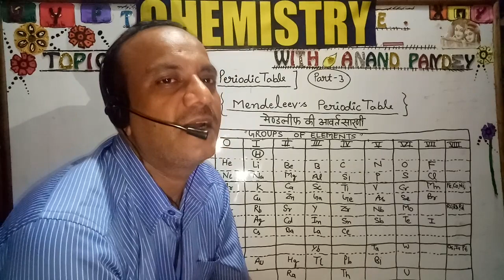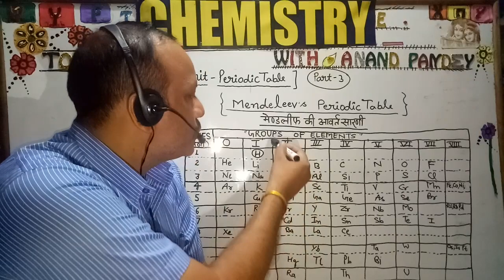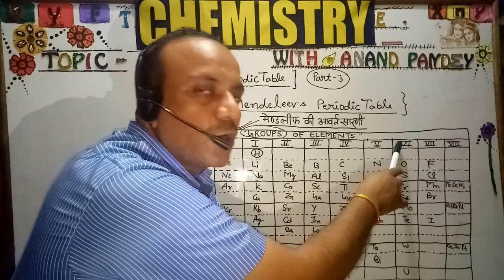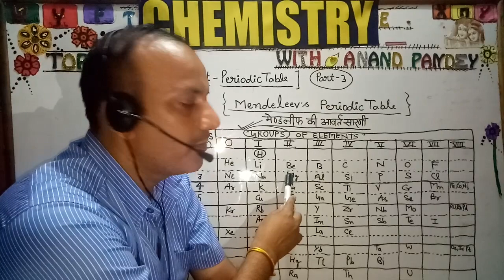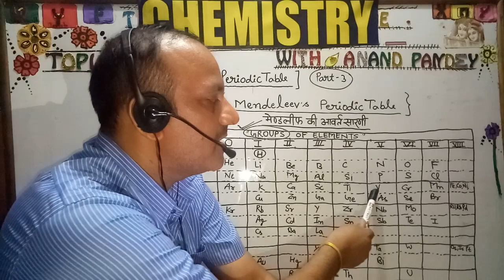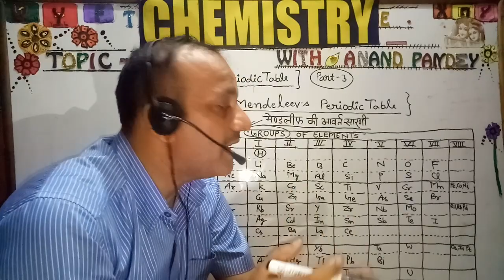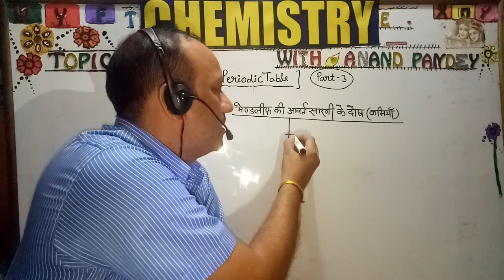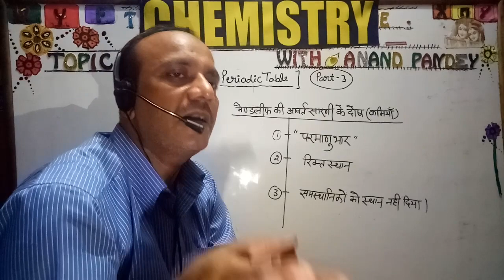Mendeleev's periodic table (periodic table {part-3} )=11th /Foundation